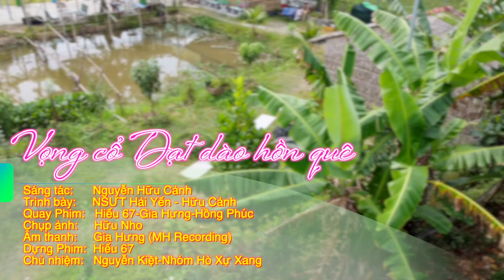Tân cổ Dạt Dào Hồn Quê. Sáng tác: Nguyễn Hữu Cảnh - BD: NSUT Hải Yến, Hữu Cảnh. CF NGUYEN Lai Vung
Cám ơn cô chú, anh chị đã ủng hộ CF NGUYEN Lai Vung!